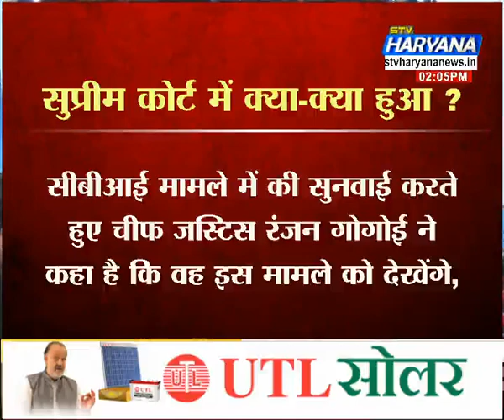आलोक वर्मा की याचिका पर 'सुप्रीम सुनवाई'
देश की सबसे बड़ी जांच एजेंसी सीबीआई में मचा घमासान अब देश की सबसे बड़ी अदालत के दर पर पहुंच गया है.. छुट्टी पर भेजे गए सीबीआई डायरेक्टर आलोक वर्मा और एक एनजीओ द्वारा दाखिल याचिका पर सुप्रीम कोर्ट में आज सुनवाई हुई.